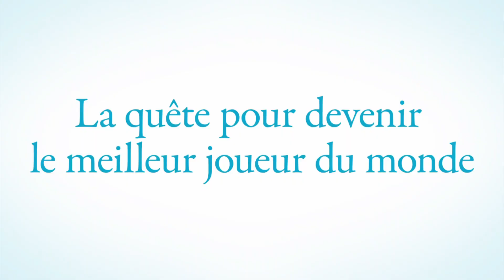BLUE LOCK : ÉPISODE NAGI - Bande annonce VF (2024) | Action, Animation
🎬🌊 BLUE LOCK : ÉPISODE NAGI 🌊🎬

Sortie en salle 📅 : 3 juillet 2024
Genre 🎭: Action, Animation

Réalisation 🎬: Taku Kishimoto
Avec 🌟: Nobunaga Shimazaki, Yuma Uchida, Kazuyuki Okitsu

Synopsis 📖: Dans "Blue Lock Épisode Nagi", Seishirô Nagi, un lycéen à l'attitude nonchalante, est entraîné dans le monde compétitif du football par Reo Mikage. Ensemble, ils affrontent des défis redoutables pour atteindre le sommet, sous l'égide du programme d'élite Blue Lock.